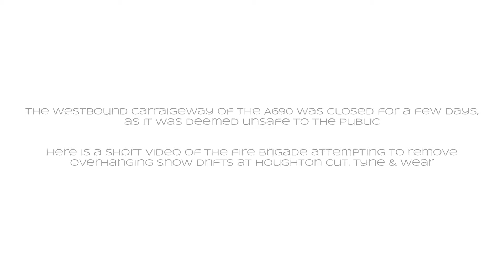Aftermath ~ Snow Drifts In Houghton le Spring (March, 2018)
The Beast From The East left its mark on the westbound carriageway of the A690, near Houghton Le Spring, Tyne & Wear. The fire brigade attempted to remove overhanging snow drifts so the road could be reopened. All to no avail.

Normal service was resumed a few days later, when most of the snow had thawed. Filmed and photographed on March 5th, 2018.